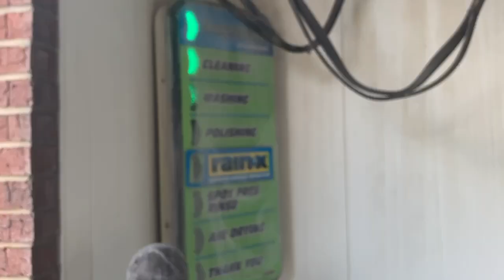LaserWash M5 Ingles Car Wash Farragut TN